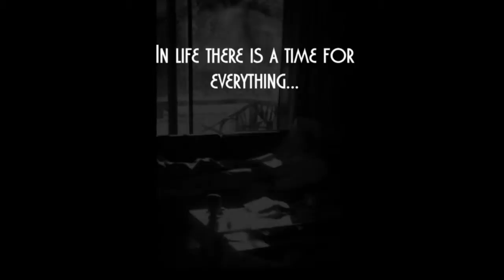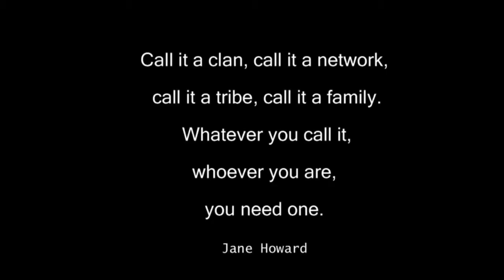The Supper Club III.mpg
Scott, Stacy and Stuckey Clans converge in a spring time party